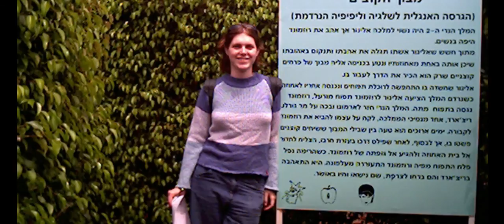אסופת תמונות 48